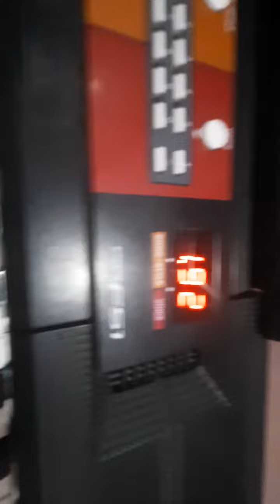24 July 2022